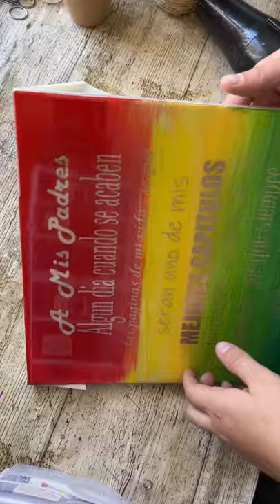TIP PARA TUS TRABAJOS CON RESINA